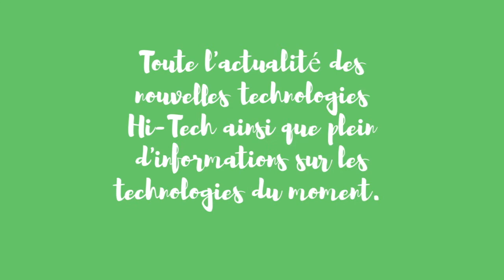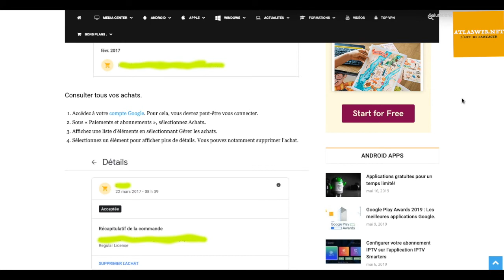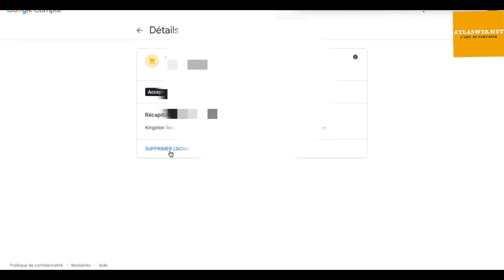Google suit l’historique de tous vos achats via Gmail.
✅Copyright

✅Sujets de la chaîne:

Les vidéos de la chaînes  permettent de trouver les meilleurs sources d’informations pour : les application Android IPTV, les applications pour les smartphones Android et iOS, Windows et plus encore.

✅licences

Musique réalisée : Arc North & Mirage